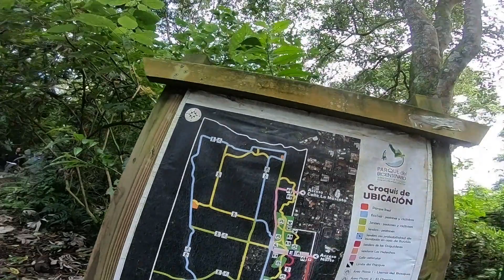Parque Bicentenario, Paseo en bicicleta. El Salvador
Un paseo en bicicleta en el Parque Bicentenario en San Salvador. El Salvador